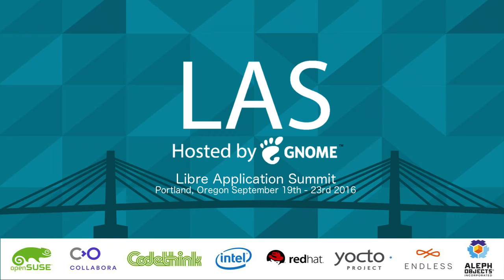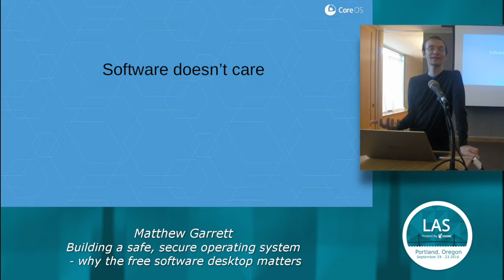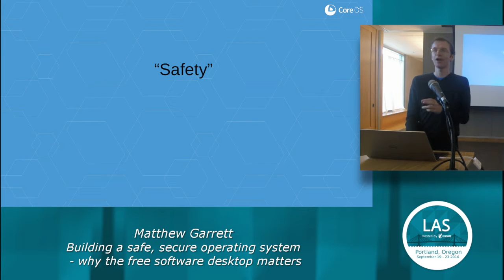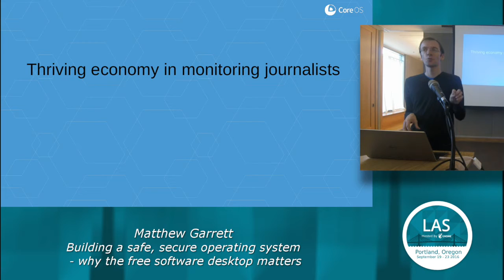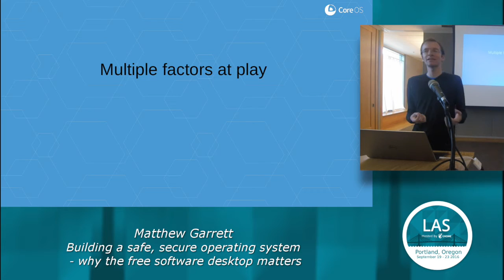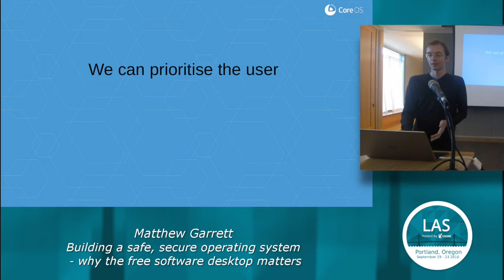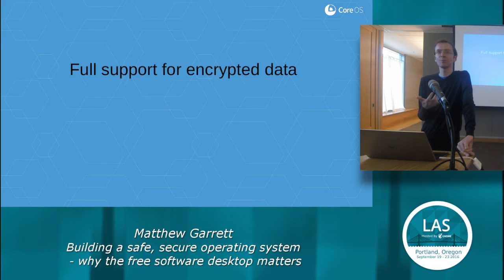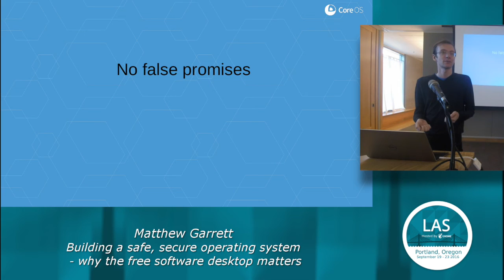Matthew Garrett: Building a safe, secure operating system - why the free software desktop matters